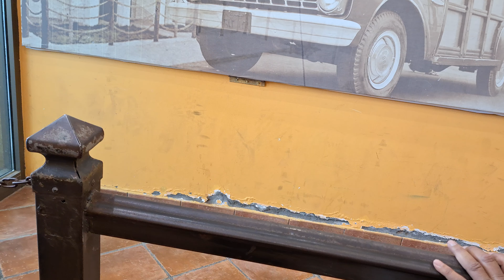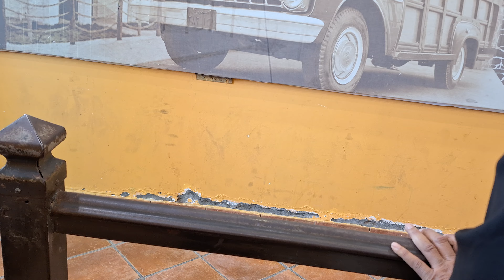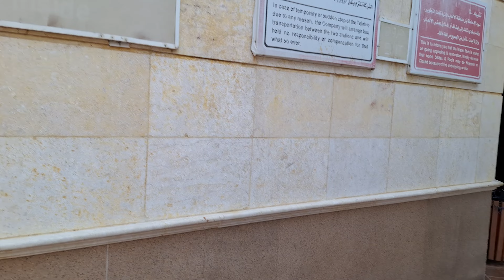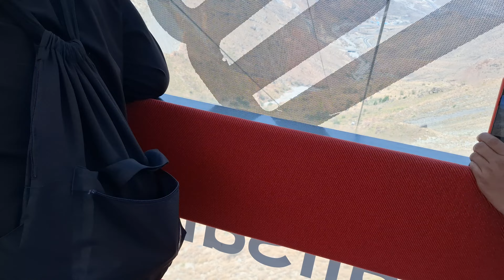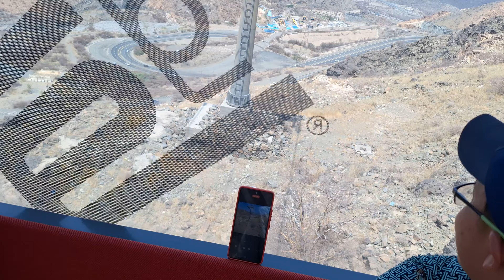Menaiki kereta gantung di Thoif